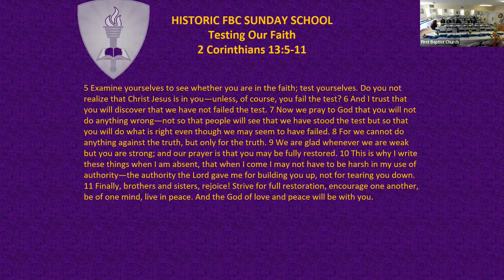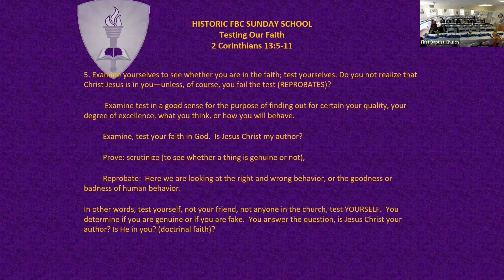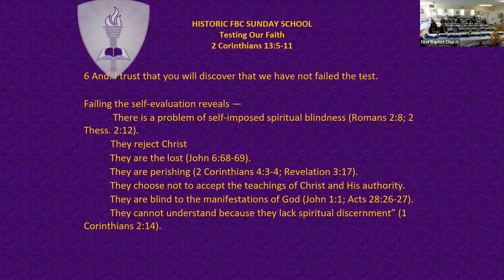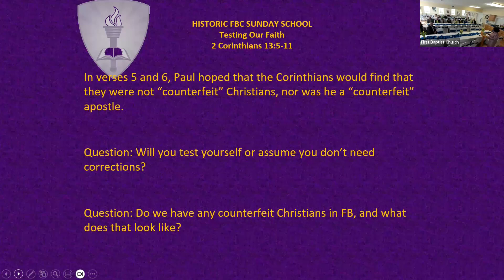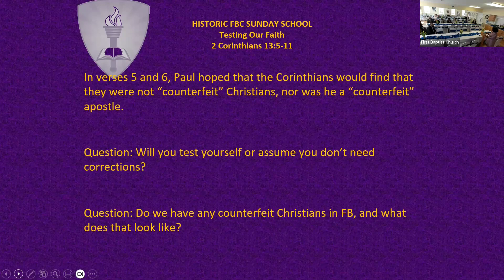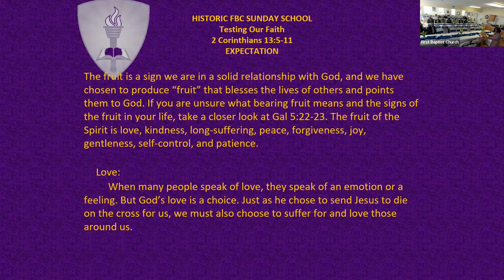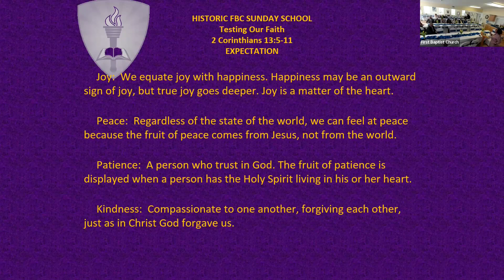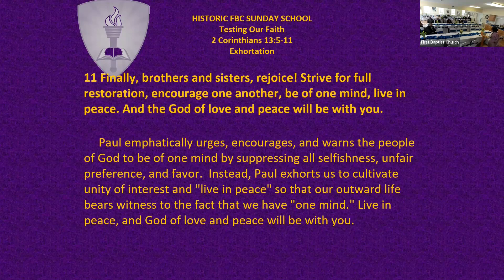Sunday School, 2nd Sunday, March 10 2024